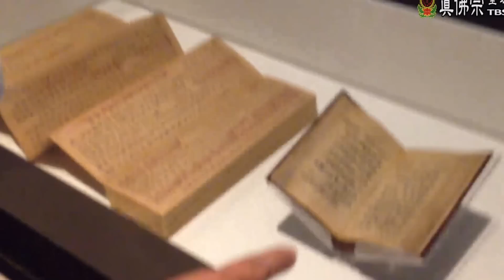20160809聖尊蓮生活佛盧勝彥參觀敦煌石窟展館－參觀「藏經洞」展品1－TBSN高清版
20160809聖尊蓮生活佛盧勝彥參觀敦煌石窟展館－參觀「藏經洞」展品1－TBSN高清版